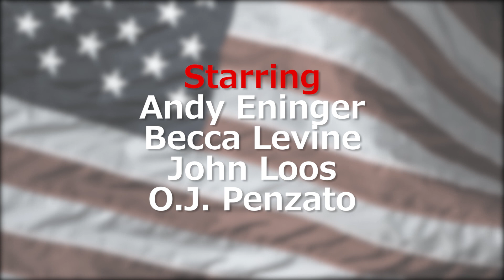The Log Jam - Episode 1 - "Minority Outreach"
Where do gay Republicans go after a long day of creating jobs, investing in China and diva-ing out to Carrie Underwood? They go to The Log Jam, Chicago's premiere gay conservative bar.

The Log Jam follows three lonelyhearts as they search for reasonable, fiscally responsible same-sex romance. Arnold is an unemployed former Blackwater contractor looking for Mr. Hard Right. Betsy is an investment banker/power lesbian hell-bent on getting the GOP to eventually come around to recognizing her choice of lovers. Phil is a powerful CEO with a passion for Family Values at odds with his lust for exotic fetish play.

All meet at The Log Jam where their bartender, the radiant Nancy Reagan, serves stiff drinks and blunt advice on love and life.

Created and written by John Loos.

Directed by Ward Crockett.

(This video does not represent the views of any real-life conservative gay groups. All characters are entirely fictional.)